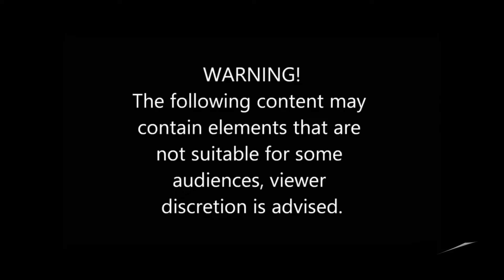Construction Fails & Practical Jokes 2019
Hillarious & Sometimes Freightening Construction Fails!